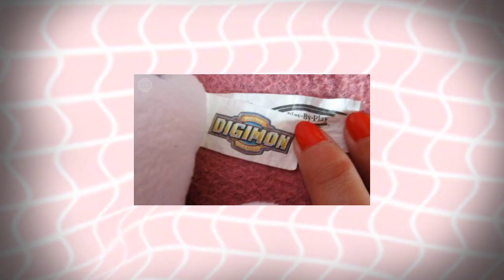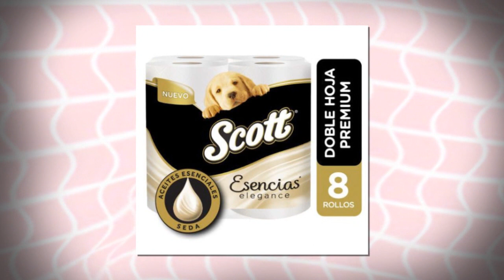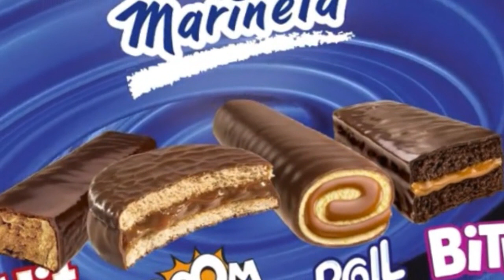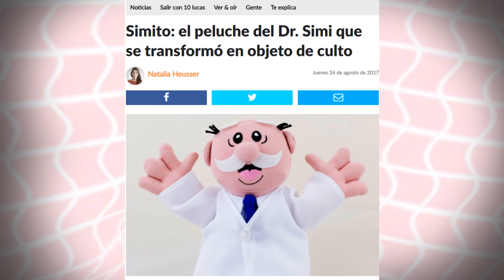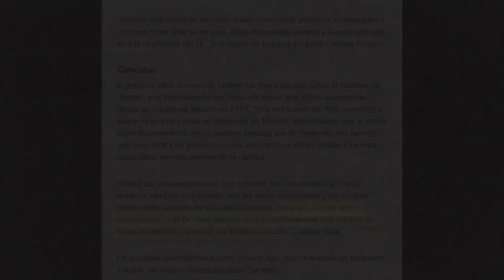peluches promocionales extraños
hmmmmmmmmmmmm
hice este video, pero es tan poco yop, que no lo quise subir el fin de semana
asi que en esperanzas de que menos gente lo vea, tengan
video un lunes.